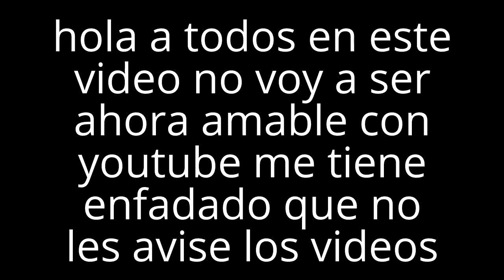YOUTUBE ME TIENE ENFADADO